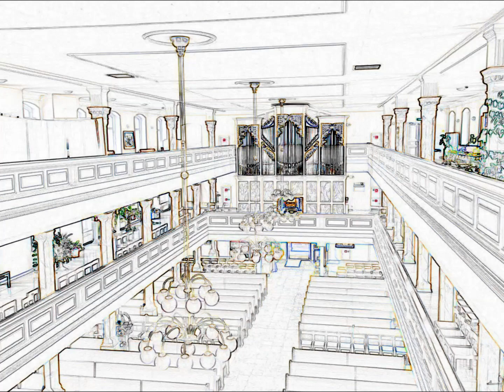Wilhelm Kempff Choralvorspiele, op. 31 №№ 2, 4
2. Dir, dir Jehova, will ich singen - 4. Gott, der Vater, wohn uns bei (Toccata e Fughetta)

Organ "Porthan" (2010)
St.Mary Lutheran Cathedral, St.Petersburg